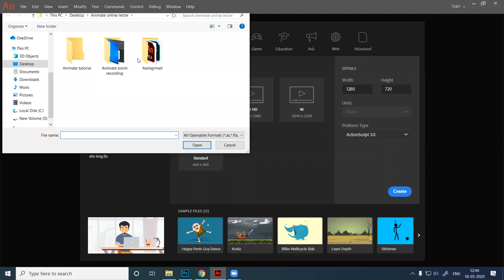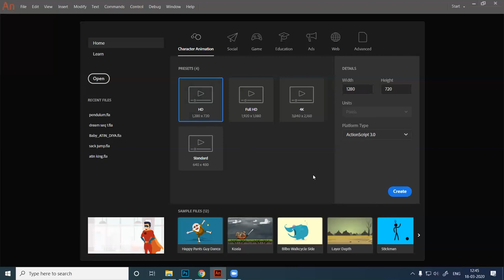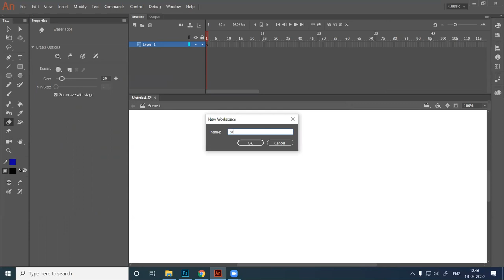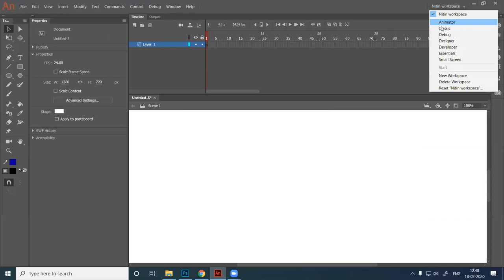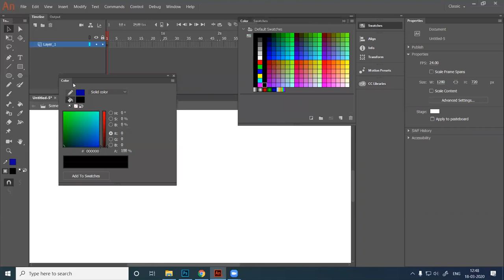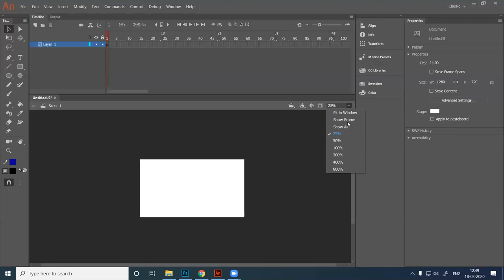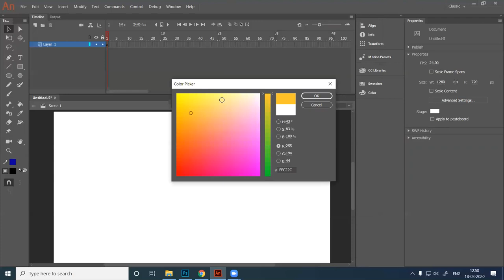adobe animate cc tutorial in hindi | part 1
"Animation Online tutorials. Veda College presents complete Adobe Animate tutorials in hindi. Adobe Animate is one of the most important 2D Animation applications.
Keep watching this easy and simple tutorial and increase your skills.
Category
Education
License